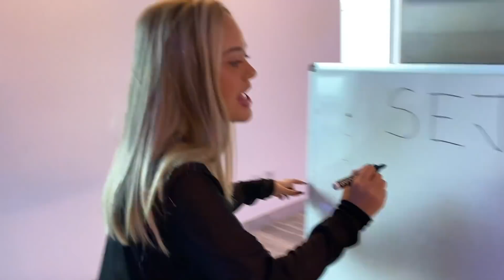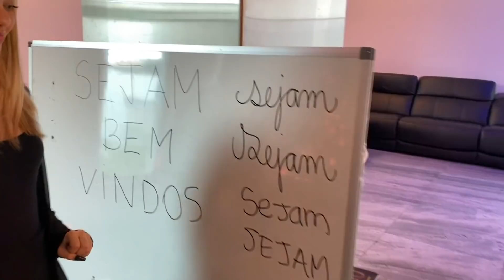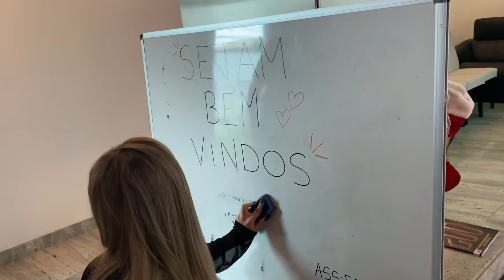FIZEMOS UMA FESTA DE BOAS VINDAS PARA ADR!!!